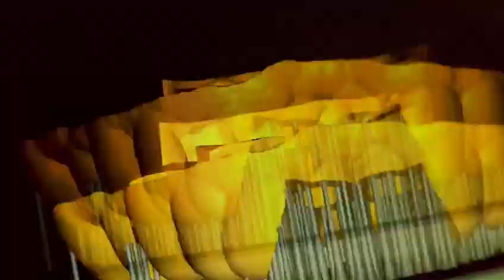Get to know our Portux 3D printing resin | New Stetic S.A.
Our resins made with dental grade monomer are less toxic and have a less annoying odor.